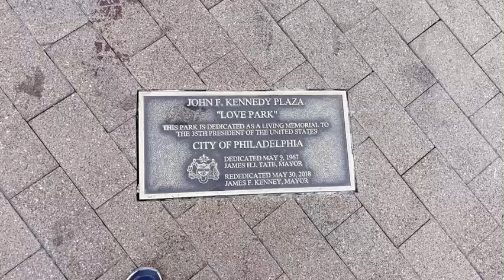Philadelphia Vlog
I haven't gotten the chance to see 1 of my cousins for maybe a year. So, this is why I'll be checking out Philadelphia, PA for the weekend. Happy Thanksgiving!
Shot from 10/19-10/20/24